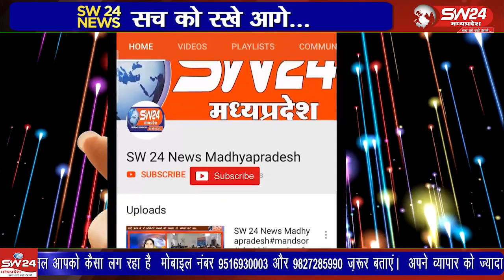जिले की नौगांव पुलिस ने कांग्रेस के राष्ट्रीय सचिव और वर्तमान में विधायक उमंग सिंगार के खिलाफ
जिले की नौगांव पुलिस ने कांग्रेस के राष्ट्रीय सचिव और वर्तमान में विधायक उमंग सिंगार के खिलाफ बलात्कार और अप्राकृतिक कृत्य करने का मामला दर्ज किया है।
धार से राजेन्द्र सूर्यवंशी की रिपोर्ट।